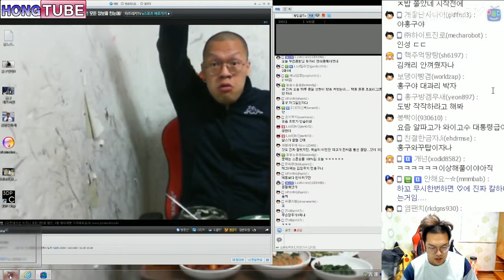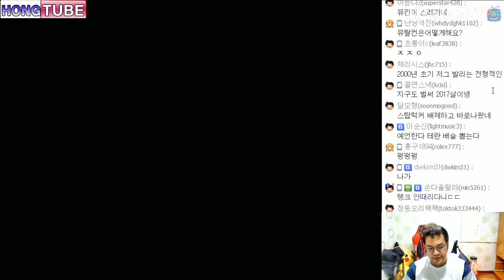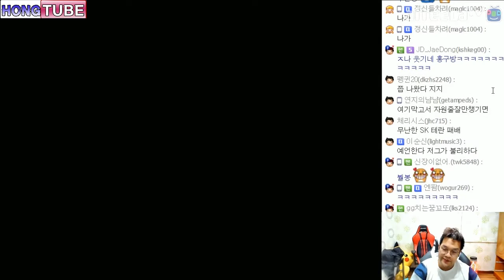vs알파고// 그나마 컨디션 가장 좋았던 첫스폰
[내용]